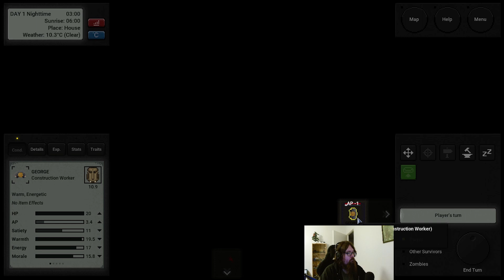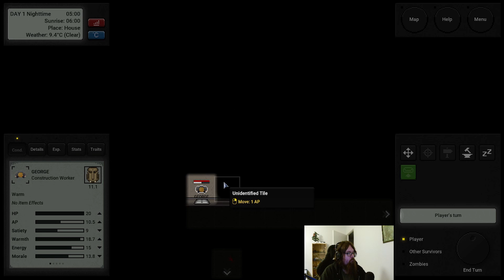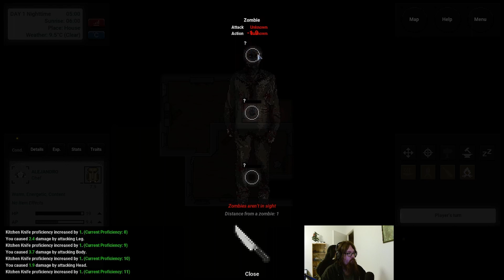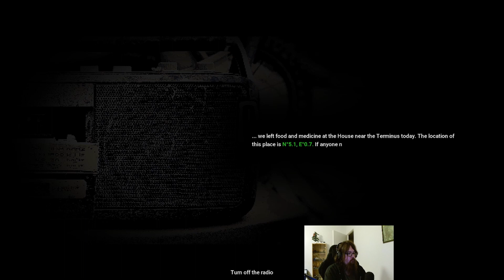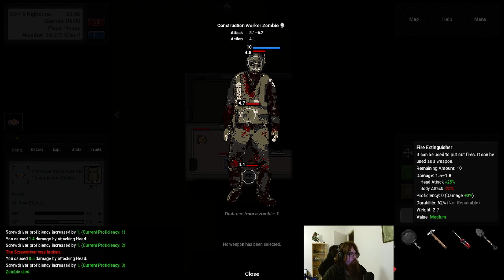Terminus: Zombie Survivors part 3